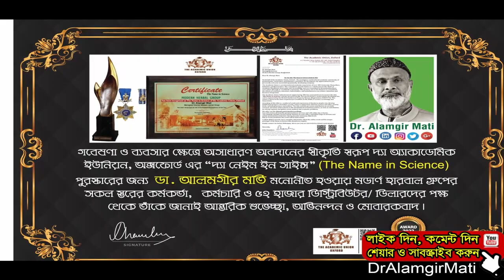নিরোগ থাকতে কালোজিরা খান l Eat Black Cumin to Stay Healthy lকালোজিরার উপকারিতা l Dr. Alamgir Mati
মোবাইলঃ ০১৯১-১৩৮-৬৬১৭
বিনা ভিজিটে চিকিৎসা নিন।
ডা.মুকুল-০১৭১২৫৬১৬৭৯
ডা.হানিফ-০১৭১৫২২৯৩৪৭
ডা.আসমা-০১৬৮১৩৫৫০৮৬
ডা.জুয়েল-০১৭১৬৫৬৪১০১